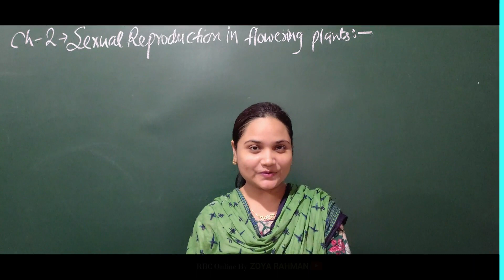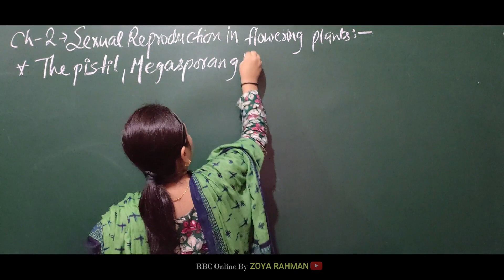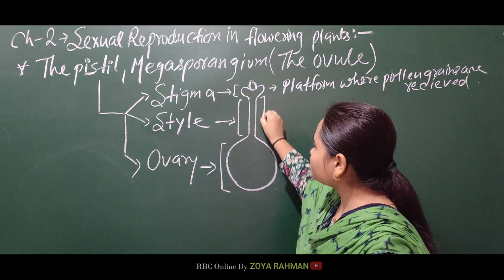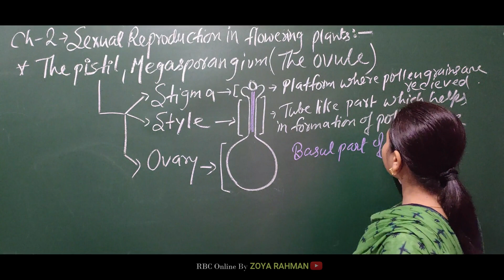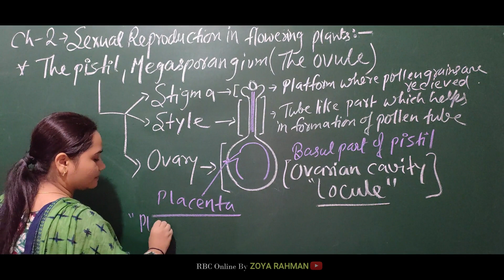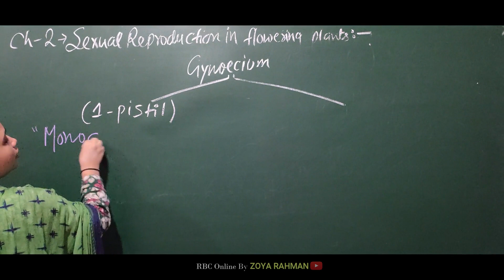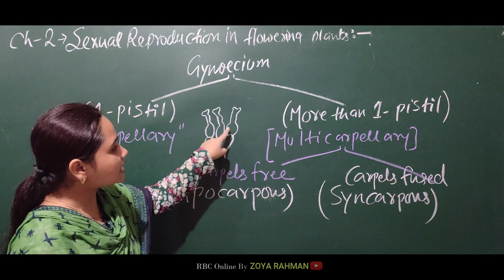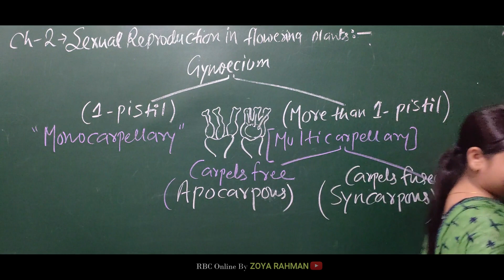Gynoecium (Pistil) | Sexual Reproduction In Flowering Plant | Chapter 2 | NCERT 12th | Zoya Rahman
Dear students after so long time we are going to start our 2nd chapter again.
As u know we have published two videos very earlier those were Introduction part and Microsporogenesis.
            Now we will continue our videos with the proceeding topics.
In this video we are going to study about the gynoecium part i.e. Female reproductive part of a flower.
The Gynoecium consist of following parts:
1. Stigma
2. Style
3. Ovary
we will also study the features of placenta and along with this we will study about placentation.
On the basis of Pistil types of Gynoecium is also included.
1. Monocarpellary.
2. Multicarpellary.